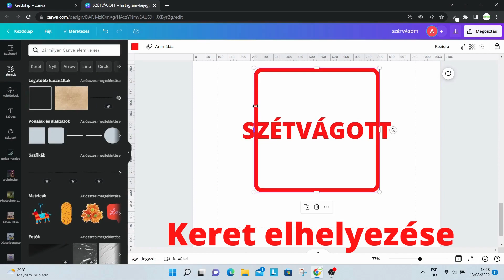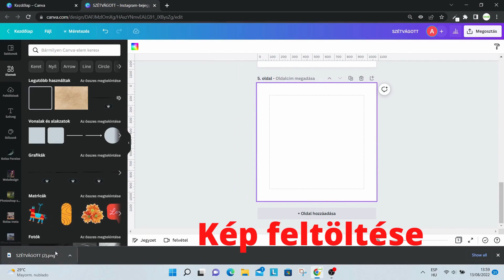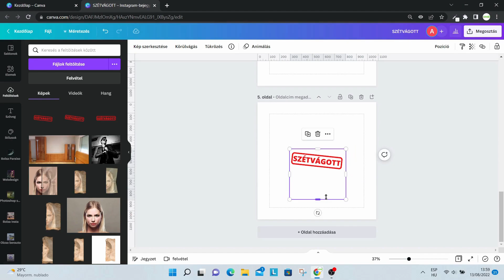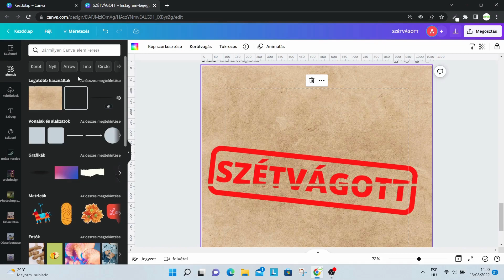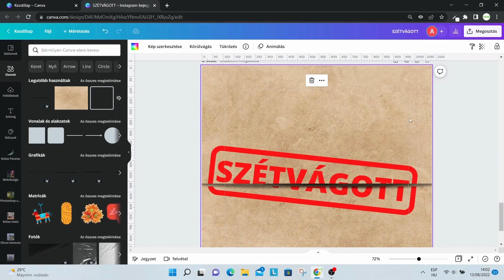Canva Shorts 56 - Szétvágott szöveg effekt kartonpapíron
Ebben a sorozatban rövid vidókban mutatom be a Canva használatát egy egy speciális elem használataval.
Ebben a részben készítünk egy szétvágott papír effektet kartonpapíron.

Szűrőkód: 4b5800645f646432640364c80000